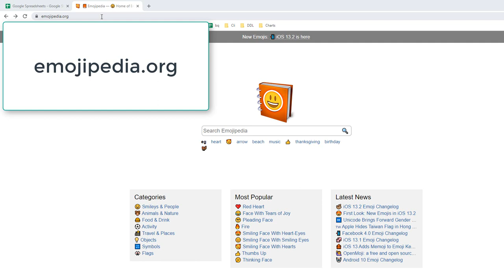SheetSpam#31. Use emoji in Google Sheets